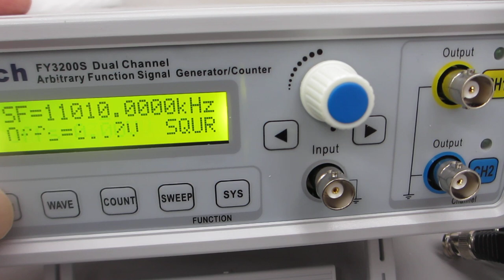超音波の音圧測定・解析・発振制御システム（超音波システム研究所）